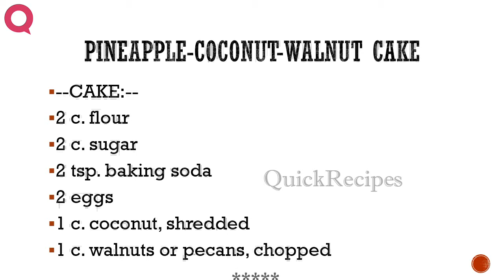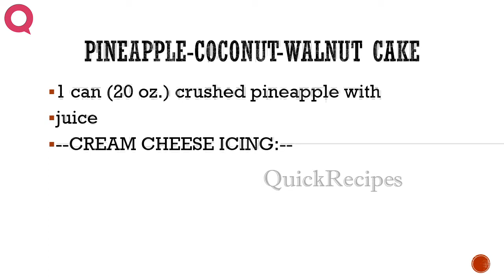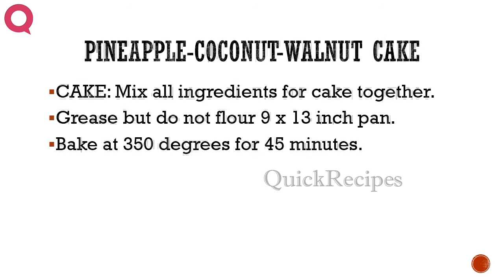PINEAPPLE COCONUT WALNUT CAKE - How To QUICKRECIPES